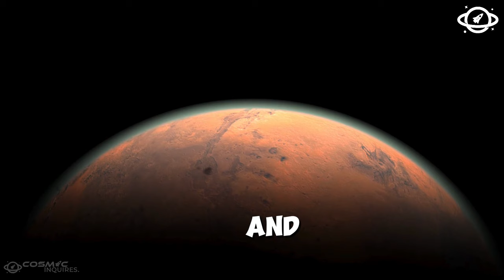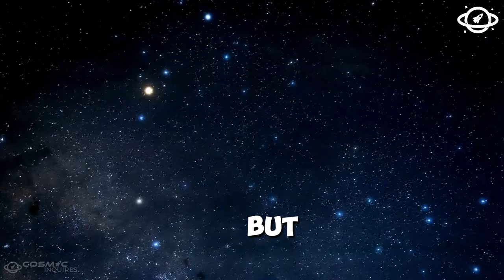The Most Terrifying Place in the Universe That You Never Knew About!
In today's episode, we dive into a place so horrifying, so spine-chilling, that it's hard to believe it even exists. You won't want to miss this deep dive into the most terrifying place in the universe that you never knew about!